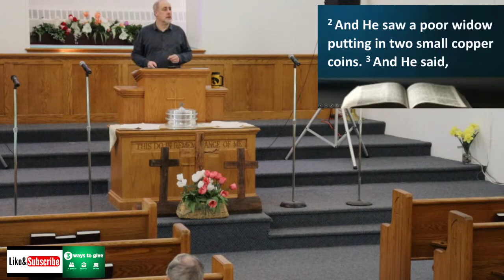The Seven Joys of Giving | Luke 21: 1-6 | Give form the Heart | Pastor Jon Knapp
Scott Lake Baptist Church needs your help. Please consider donating to support our outreach for Jesus.
A study by Pastor Jon Knapp

It is a joy to be a blessing to others. Selfishly clinging to our own comforts robs us of our joy.  Jesus gave His life for us.  To be giving is to be like Him.  Give from the heart. Give where it matters most.  Give because you love God and His people.